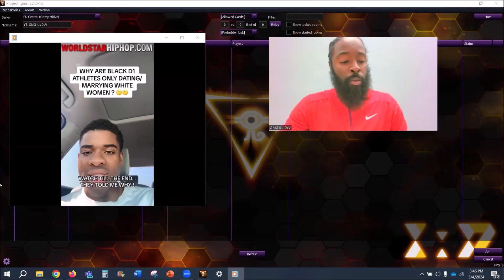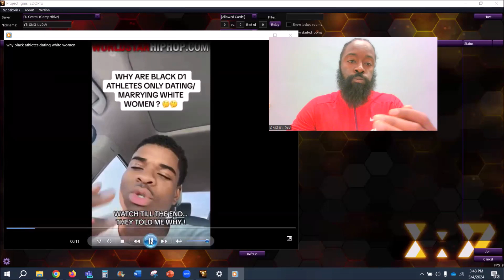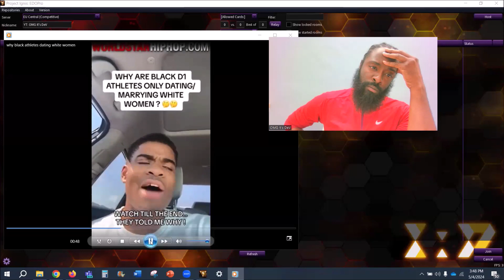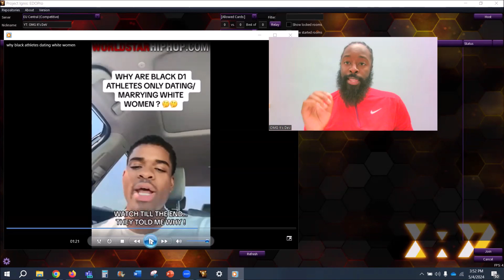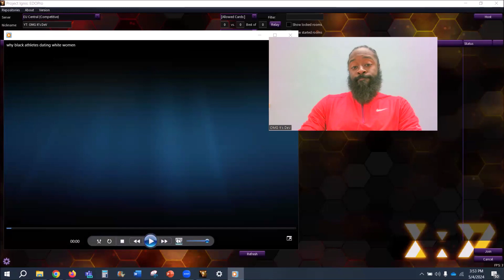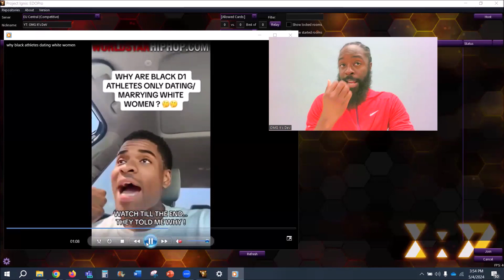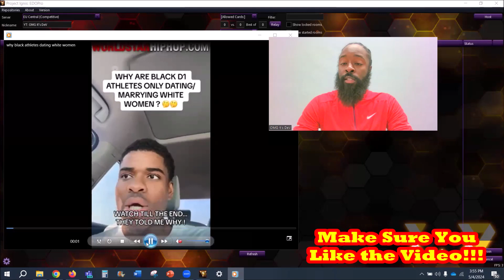Ladies, This is the Reason Why Black Athletes are Mainly Dating White Women...?